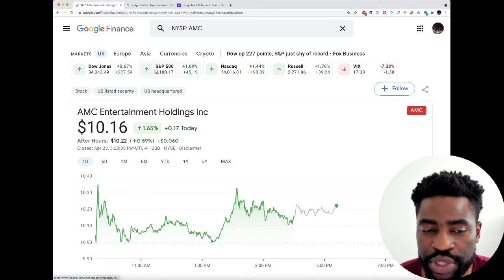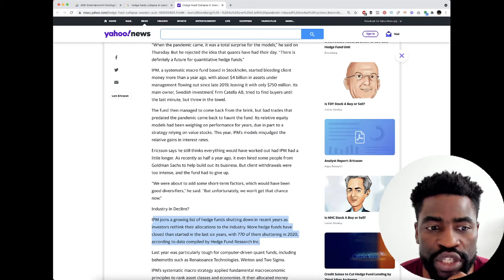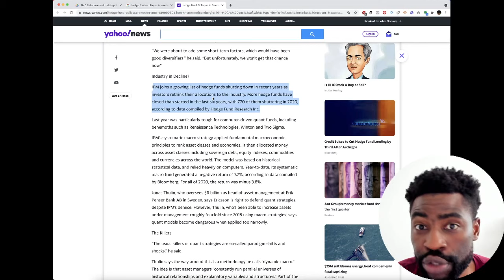AMC Stock - Hedgies Are Closing Doors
AMC Stock closed the week today on the green at $10.16

In this video i cover the decline of the hedge fund industry and how it will be good for AMC Stock